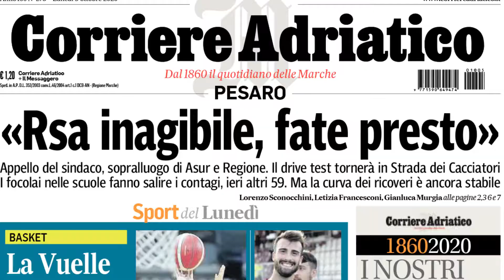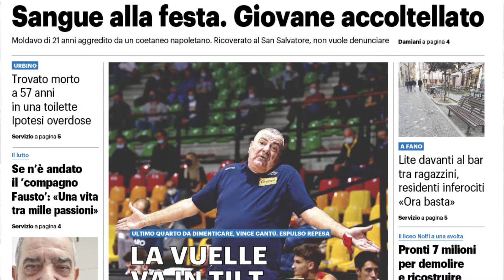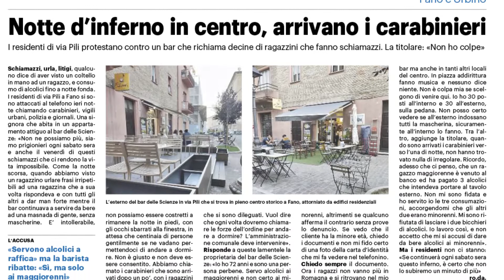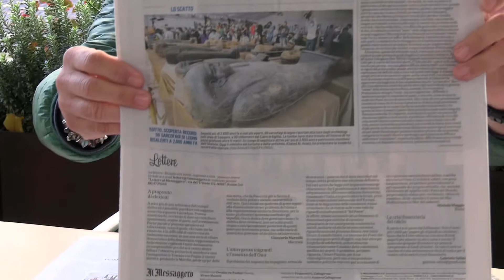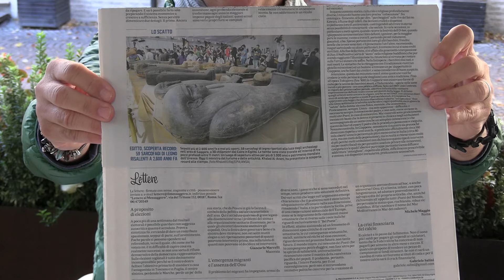Giornali & Caffè - La Rassegna Stampa di Fanoinforma del 5 ottobre